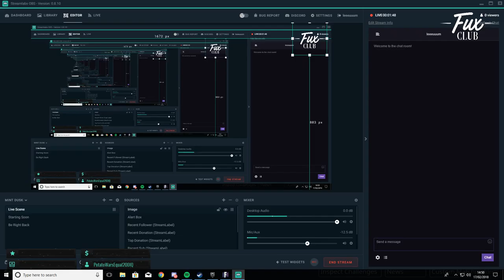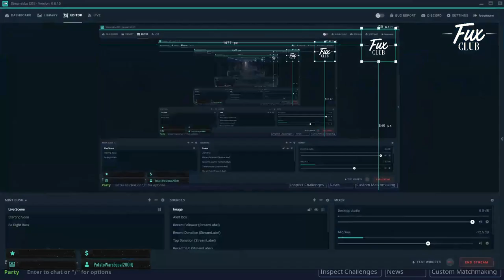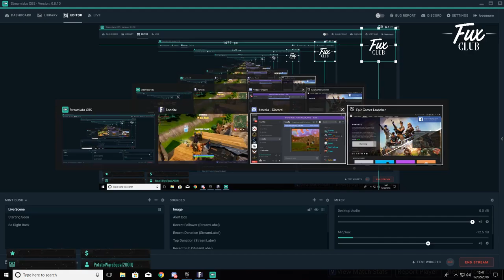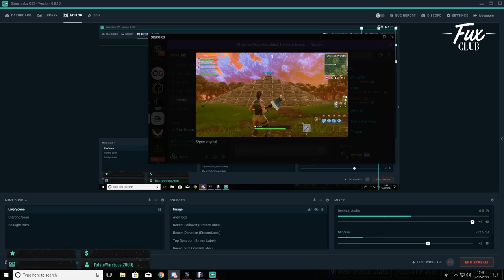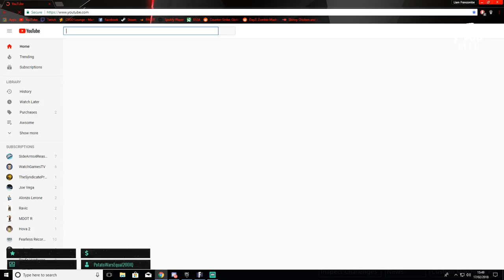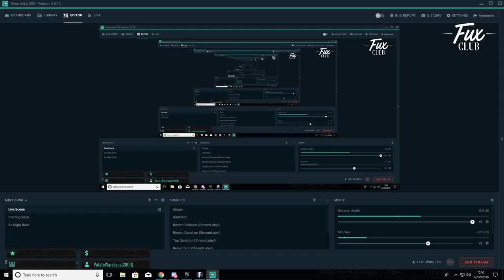FuxClub - Fortnite Stream #1